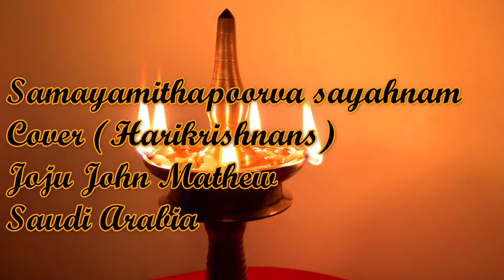SAMAYAMITHAPOORVA SAYAHNAM | സമയമിതപൂർവ സായാഹ്നം | COVER | JOJU MATHEW